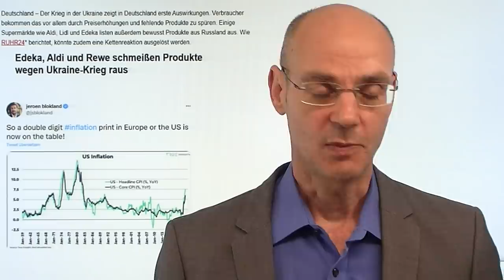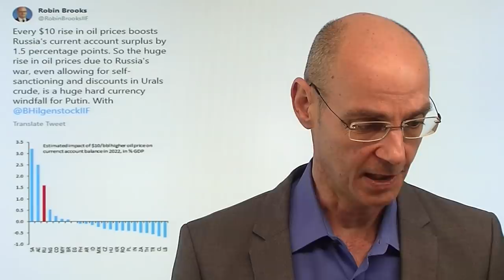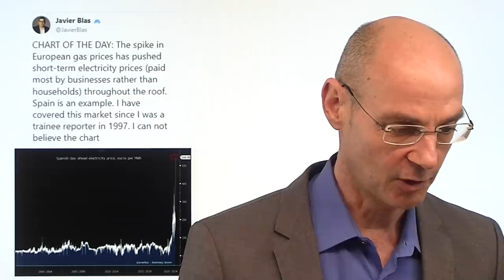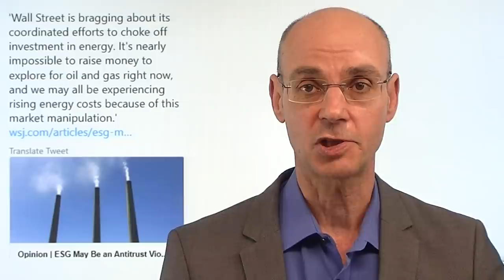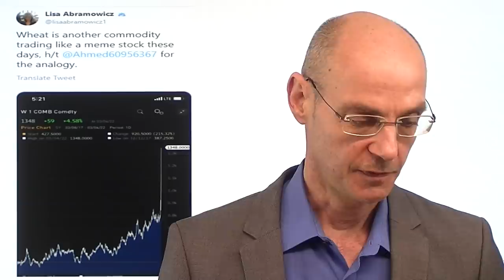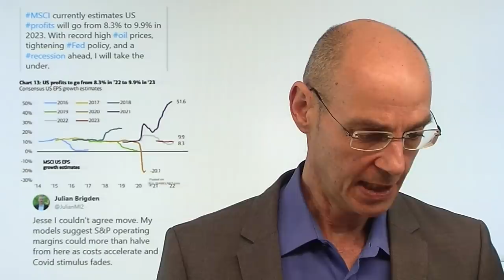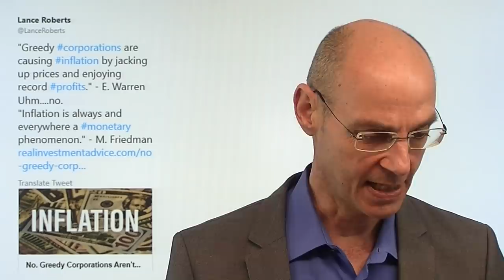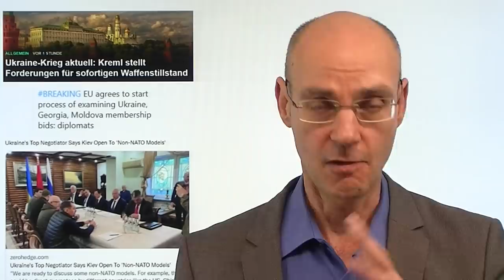Der große Inflationsschock - Dax im Bärenmarkt! Marktgeflüster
Hinweise aus Video:
1. Was ein Importembargo für Erdgas aus Russland bedeuten würde

2. Inflationsschock! Ukrainekrieg als monetärer Gamechanger

Der große Inflationsschock ist nun wohl nicht mehr zu verhindern - auch das setzt dem Dax zu, der heute per Tagesschlußkurs nun in einem Bärenmarkt handelt. Die massiven Anstiege beim Öl- und Gaspreis werde nicht nur die Konsumenten schwer belasten, sondern vor allem auch die Firmen (heute auch massiver Anstieg der Strompreise) - dazu kommen explodierende Rohstoffkosten auf breiter Front. Was werden die Notenbanken tun? Vermutlich werden die Staaten auf den Inflationsschock durch Senkungen von Steuern reagieren, um den Schmerz etwas zu lindern. Aber das wird vor allem den Firmen im Dax nur wenig helfen. Die einzige Chance, dass die Dinge glimpflicher laufen wäre ein Waffenstillstand im Ukraine-Krieg..